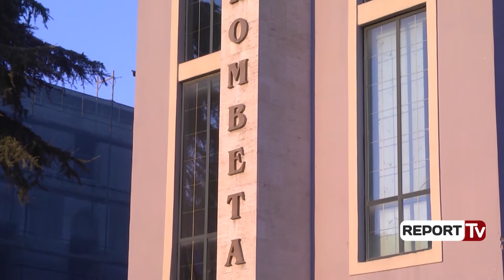Berat, Kumbaro flet për Teatrin: Jetojmë në demokraci, ka edhe zëra kundër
Ministria e Kulturës, Mirela Kumbaro, kryetari i Bashkisë së Prizrenit dhe nënkryetari turk i Bashkisë së Amasyas, të dyja bashki me të cilat Berati është binjakëzuar, kanë marrë pjesë sot në konferencën që po zhvillohet me rastin e 10 vjetorit të përfshirjes së qytetit në UNESCO.

Kumbaro e ka cilësuar Beratin dhe Gjirokastrën si dy krenari kombëtare, të cilat kanë pasaporta ndërkombëtare, të ruajtjes nga UNESCO.

Një vatër ku ka hapësira për të gjithë. Berati nuk është sot në fazën e mbijetesës, por të rijetëzimit. Katër herë më shumë vizitorë e kanë vizituar këtë qytet nga viti 2013 deri më sot dhe kjo ka ardhur si pasojë e një promovimi më të mirë.

Ndodhi të natyrshme e ka cilwsuar ministrja e Kulturës, Mirela Kumbaro protestën e artistëve, regjizorëve dhe të qytetarëve që kundërshtojnë prishjen e godinës së Teatrit Kombëtar. Ministrja Kumbaro u shpreh se sikundër ka zëra kundër ka edhe njerëz që kanbë shprehur domosdoshmërinë e një godine të re.

Jetojmë në një shoqëri demoktarike, dhe kemi të gjithë të drejtën të kemi mendim ndryshe dhe ashtu siç ka shumë artist, shumë regjizor, shumë qytetar që në mënyrë publike dhe të hapur, janë shprehur për nevojën dhe domosdoshmërinë por dhe kënaqësinë e një teatri rë ri kombëtar në Tiranë sikurse është kërkuar nga brezat, është po aq e natyrshme që të ketë dhe zëra, të cilët të kenë një mendim ndryshe. Jetojmë në një shoqëri të lirë dhe kjo besoj se është një nga gjërat më të rëndësishme dhe më të mira që ka demokracia.

Mirela Kumbaro, Ministre e Kulturës